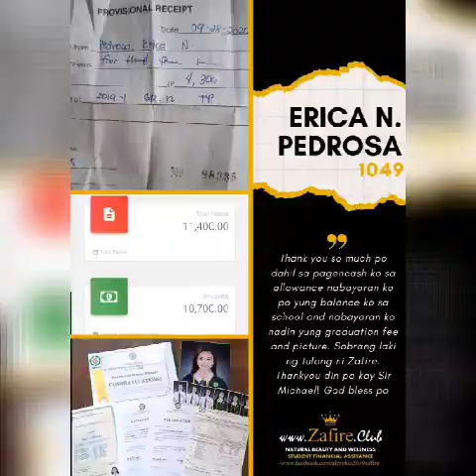Zafire Story 5 - Erica Pedrosa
"Sobrang worth it yung ininvest kong tiwala kasi marami akong natutunan dito, hindi lang financial yung natutulong nito, natulungan ako neto na magbago ang mga pananaw ko sa buhay" ~

Maraming Salamat Erica Pedrosa sa patuloy na pagsuporta at pagtitiwala! Ikaw ang isa sa mga dahilan kung bakit patuloy tayong lumalakas.